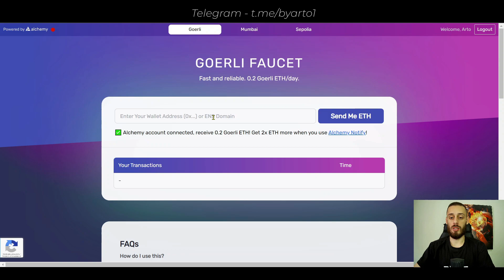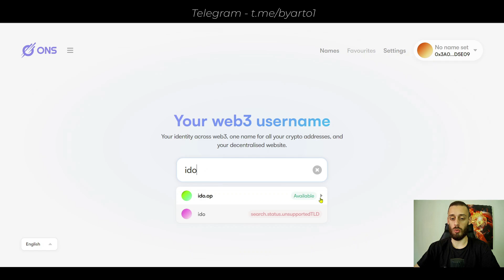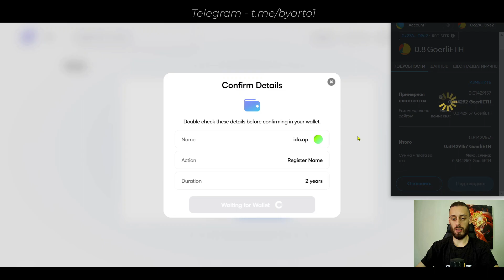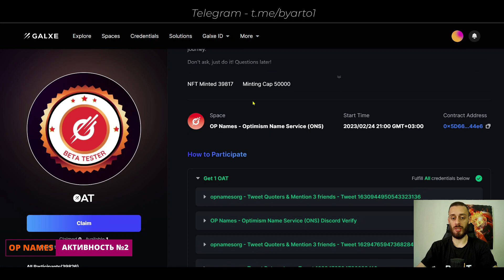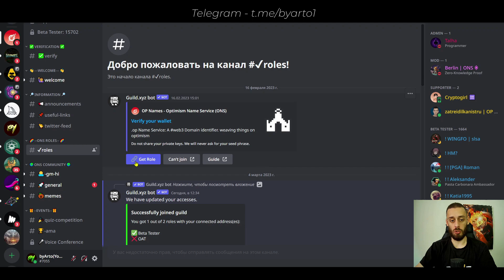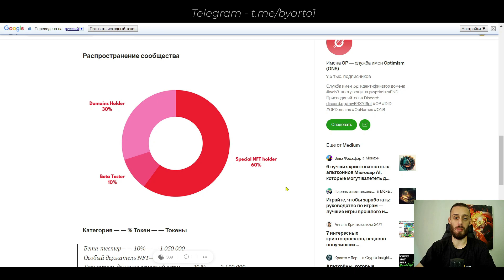ЖИРНЫЙ ДРОП OP NAMES | ПОШАГОВАЯ ИНСТРУКЦИЯ МИНТ NFT OPTIMISM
🔥OP NAMES - сервис доменных узлов от экосистемы Optimism. сегодня будем минтить NFT и получать роли в дискорде для потенциальная ретродропа. На комьюнити в токеномике ONS выделено 50% поэтому не пропускаем и смотрим до конца.

Таймкоды 🔉

0:01 - О чём видео?
0:24 - OP NAMES SERVICE - Что это?
0:56 - Получаем тестовые ETH
1:25 - Активность №1
3:02 - Активность №2
3:57 - Активность №3
5:00 - Токеномика

Никто и никогда не даст вам 100% шанс, что проект не СКАМ, я лишь делаю обзор проектов где сам участвую, поэтому все действия с личными вложениями обдумывайте исключительно своей головой ,не поддаваясь различным рекомендациям людей!